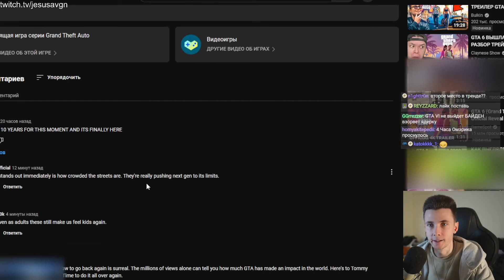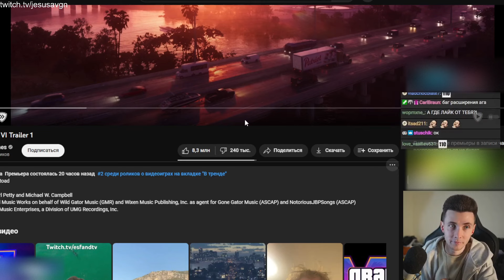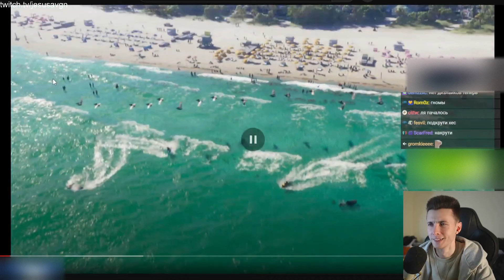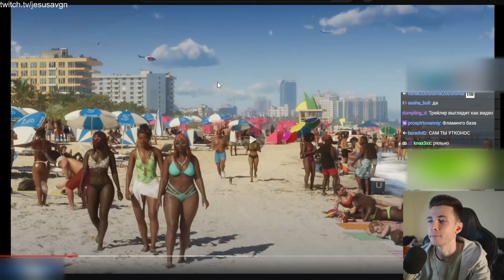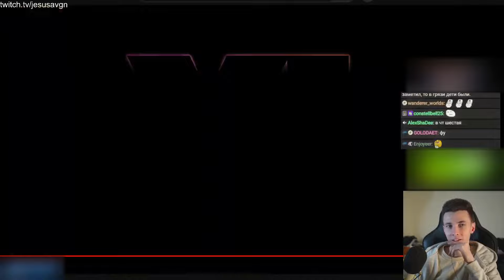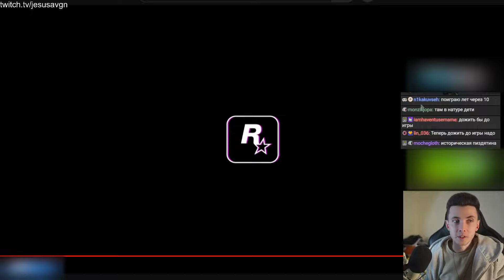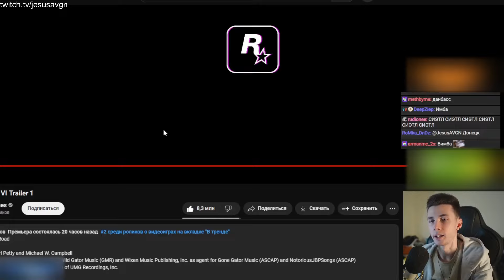РАЗБОР ТРЕЙЛЕРА ГТА 6 ОТ ХЕСУСА: GRAND THEFT AUTO VI TRAILER 1 | ROCKSTAR GAMES | РЕАКЦИЯ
Привет Всем!